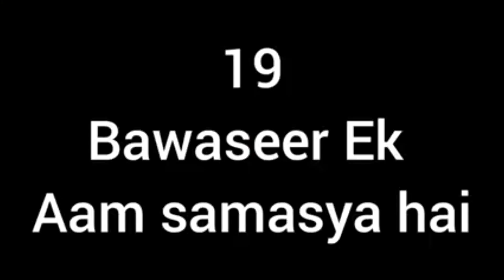Reuploaded||Final Class Get Together||Pharm D Batch 17_22